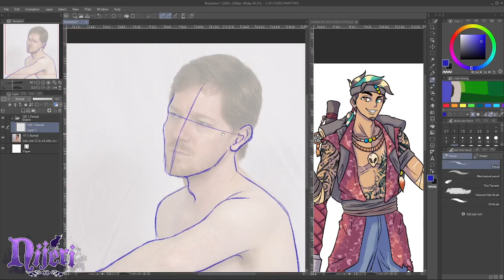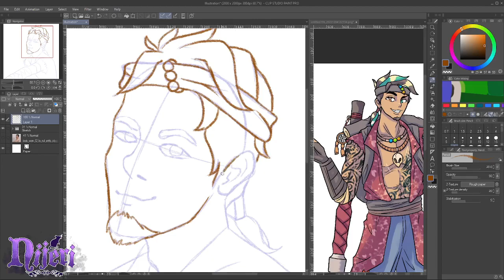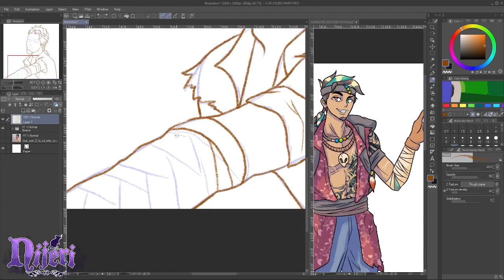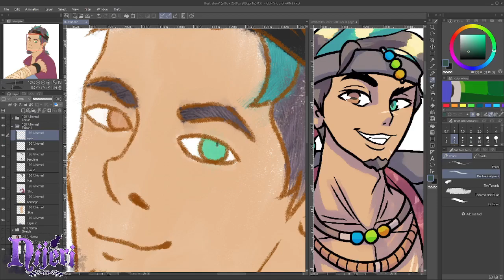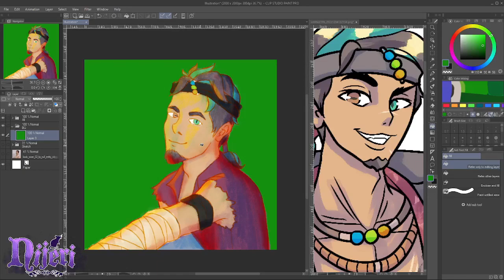Painting Experiment Using My Friend's OC [SpeedPaint]